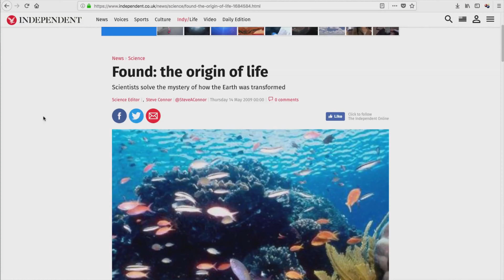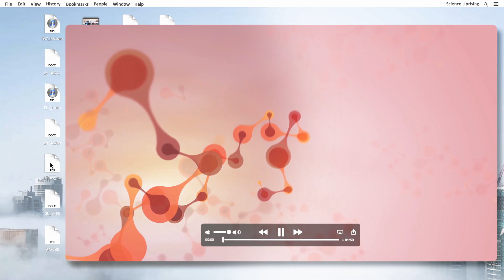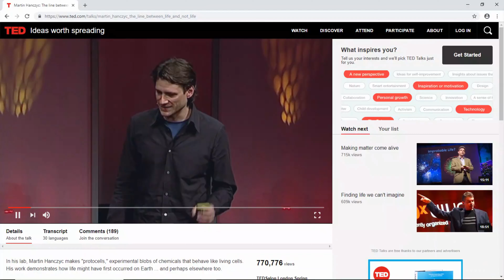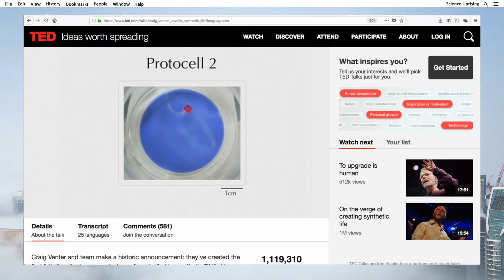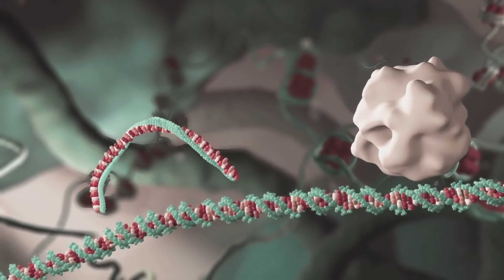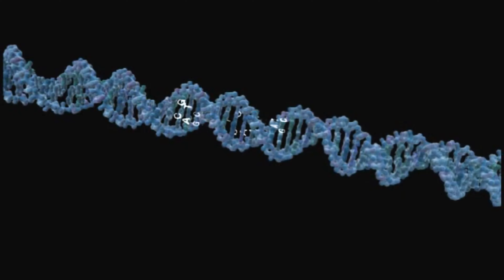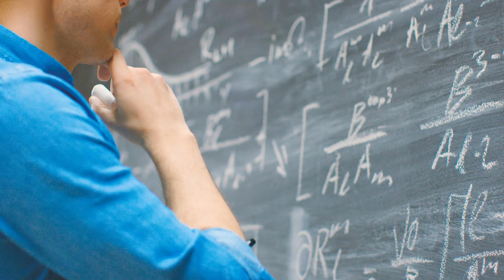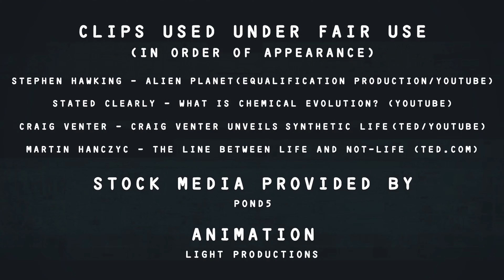Původ života? Bez inteligence NE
Zdroj:  Discovery Science
Z cyklu Věda se bouří - 5. část
Překlad a české znění Pavel Akrman

V médiích se často objevují titulky jako „Život, který tu máme na Zemi, musel vzniknout samovolně“ nebo "Úžasný objev je možná klíčem ke vzniku života" nebo "Původ života odhalen" apod.

Opravdu vznikl život spontánně z chemických látek? Prokázala to věda? Pro odpověď jsme vyhledali Jamese Toura, jednoho z nejuznávanějších odborníků na světě v oboru syntetické a a organické chemie, a další vědce.

Molekulární biolog Douglas Axe např. říká:

"Chcete-li získat obraz o složitosti živé buňky, představte si ji jako továrnu s tisíci stroji, které vzájemně spolupracují při plnění koordinovaných úkolů. Buňka je ve skutečnosti mnohem komplikovanější než továrna, protože továrny se samy neudržují. Zatímco továrny musí udržovat lidé, a továrny rozhodně nevyrábějí nové továrny, uvnitř živých buněk jsou všechny opotřebované části opravovány automaticky; a nejen to – buňka také vyrábí novou buňku. Lidské továrny tohle ani zdaleka dělat nemohou."

Nenechte se proto oklamat tím humbukem, že materialisté jsou k vysvětlení původu života blíž než kdykoli jindy. Oni dosud odmítají vzít v úvahu ten jediný známý pozorovatelný zdroj, kterým lze vytvořit informační kód– a tím je inteligentní tvůrčí mysl. A my víme, že to byla stejná Mysl, která stvořila celý vesmír, Zemi a všechno co je na ní - včetně života.